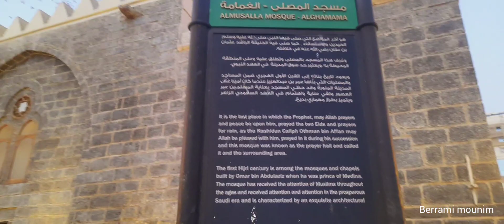المدينة المنورة تعرف على مسجد الغمامة المدينة_المنورة#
جولة في المدينة المنورة زيارات المواقع التاريخيه مسجد اليمامة